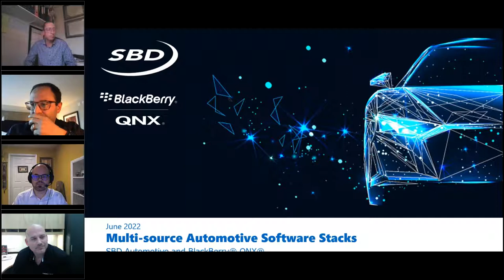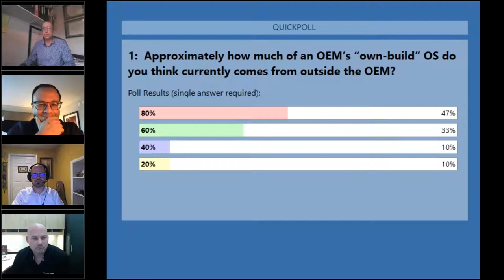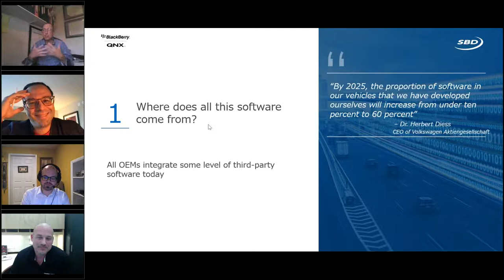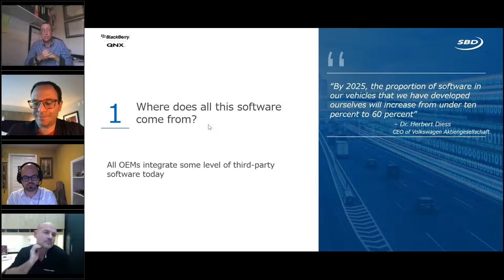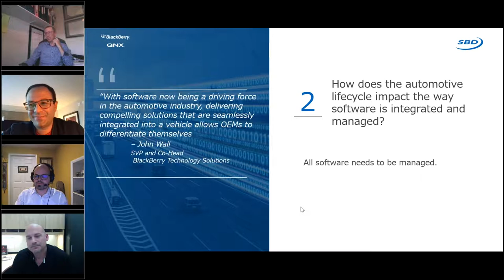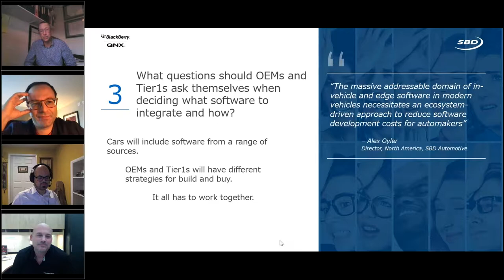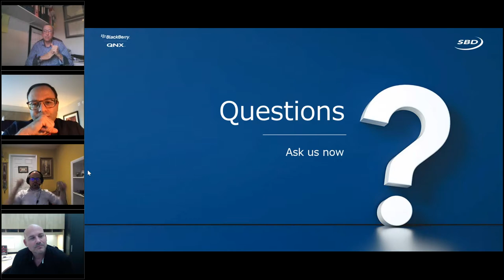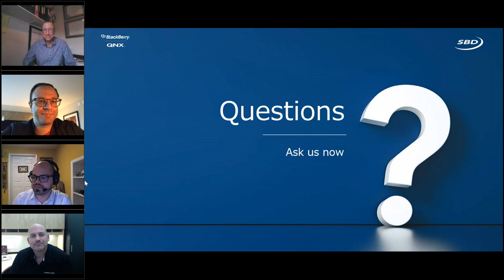Multi-source Automotive Software Stacks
Understanding the software solution landscape for the software-defined vehicle
The automotive software supply chain is undergoing a fundamental shift as the industry moves towards Software-defined Vehicles. But, a Software-defined Vehicle needs vast amounts of software. OEMs such as Tesla, BMW, VW, Mercedes, Stellantis, and Volvo have made a lot of announcements about developing their own software base. But do traditional vertical stack software development paradigms scale to allow OEMs to do what they want to do? Will integrating third-party software into those OEM stacks help to make that scaling possible?

This webinar lifts the lid on what third-party software brings to the car, and why differing OEM strategies will see them combining commercially-managed and community-managed software platforms within their stacks across infotainment and safety systems, but in different ways and over different timelines. Which approach will be best for your business?